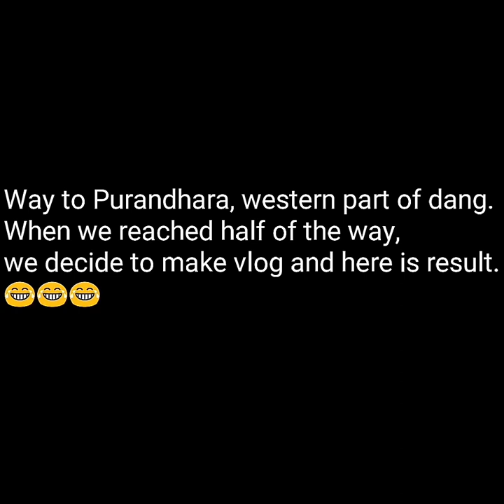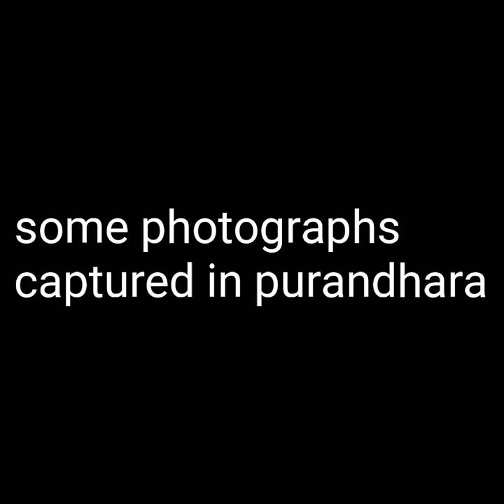Way to purandhara- western Dang, Nepal. Travel vlog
This is travel vlog. Hope you guys enjoy it. We are still learning to make better video hope you understand us.